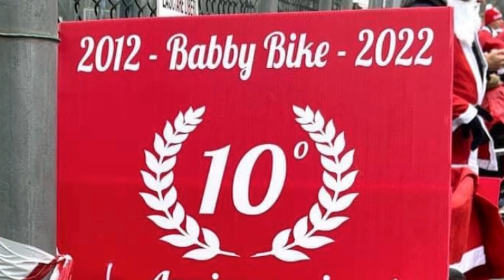10^Edizione della Babby Bike (Vigilia di Natale) 2022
Biciclettata di 20 km in giro per la città di Selvazzano Dentro vestiti da Babbo Natale per portare gli auguri a tutti i cittadini e non solo….